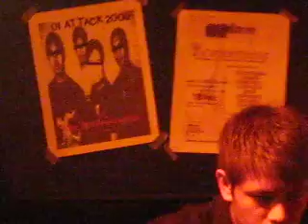Oi ATTACK 2009 (THE PROFESSIONALS FROM U.S.A)